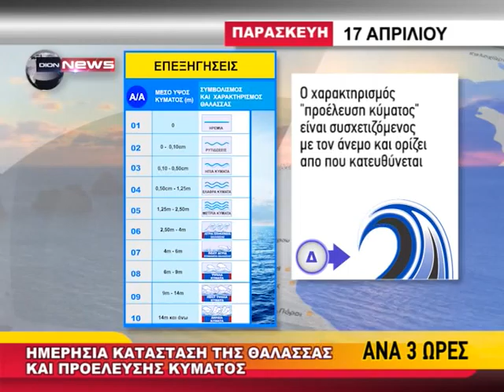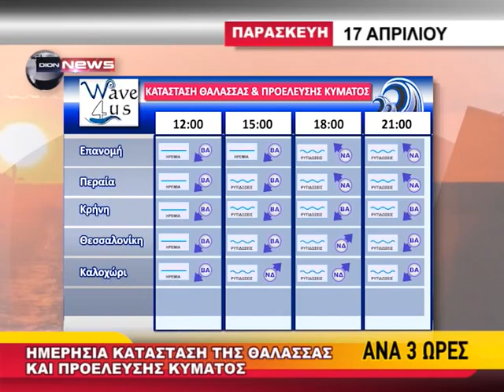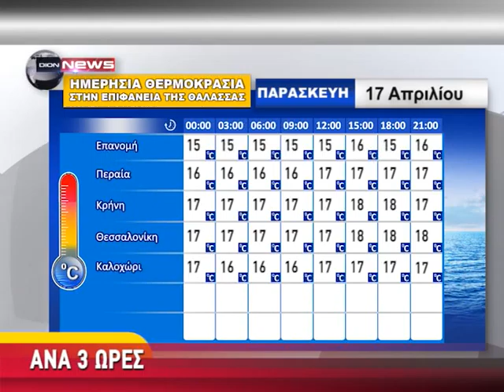Wave4us 16/4/2015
Ημερήσιες προβλέψεις κυματισμών και θαλάσσιας κυκλοφορίας για τον Θερμαϊκό Κόλπο.